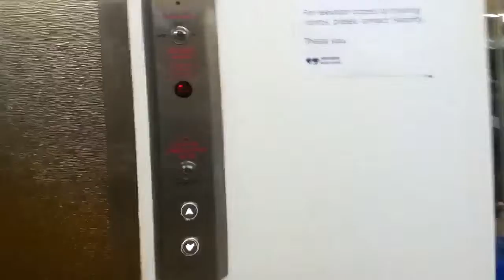Other Unknown Elevator at Hamilton Central Library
This elevator, like the main ones, was also an Otis Lexan, and also had a bright orange interior. When I was here last year, the staff told me they would be changing it to match the main elevators in the lobby. I was disappointed to find it's not ready yet!